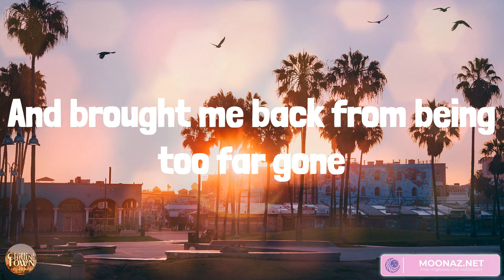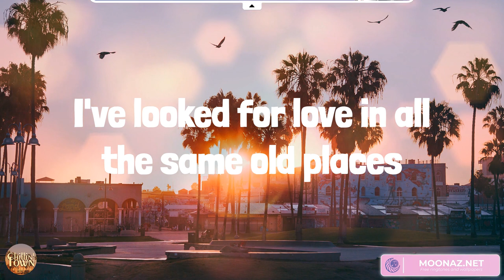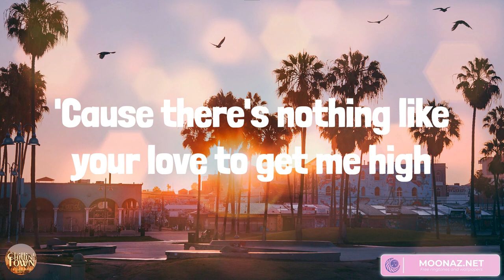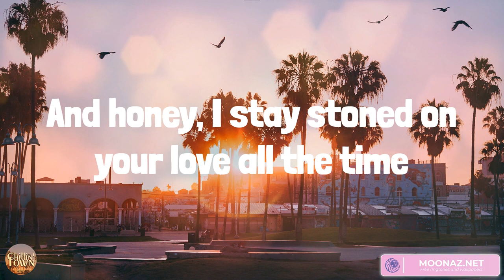Tennessee Whiskey - Country music playlist 2023 - Chris Stapleton, Maren Morris, Taylor Swift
Tennessee Whiskey - Country music playlist 2023 - Chris Stapleton, Maren Morris, Taylor Swift, Bryan Martin

00:00 Chris Stapleton - Tennessee Whiskey
04:53 Maren Morris - The Bones
08:10 Taylor Swift - Love Story (Taylor’s Version)
12:05 Bryan Martin - We Ride

Tennessee whiskey
Tennessee whiskey
You're as smooth as Tennessee whiskey
Tennessee whiskey
Tennessee whiskey